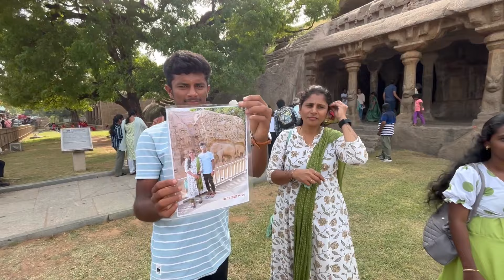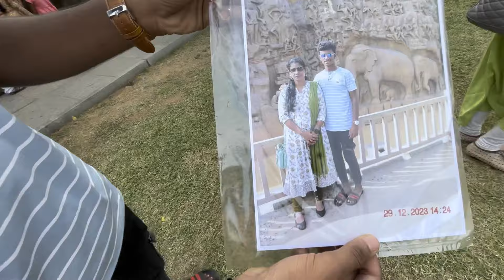Family trip Mahabalipuram gowsigopi couple trip outdoor p